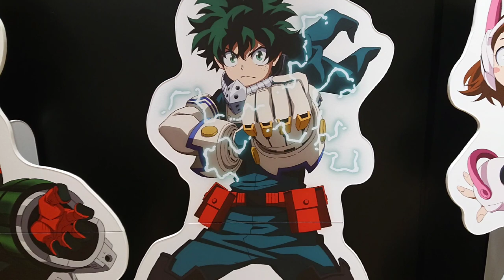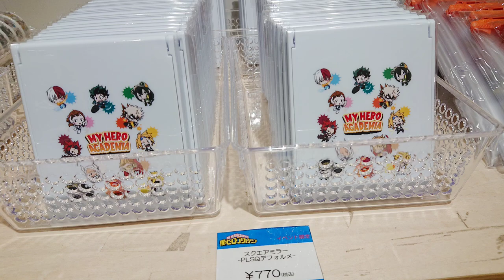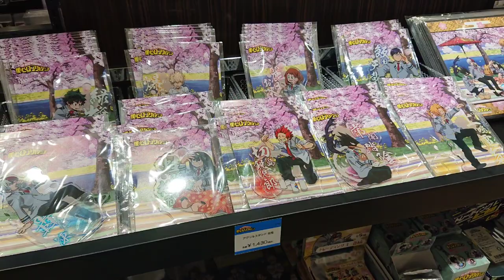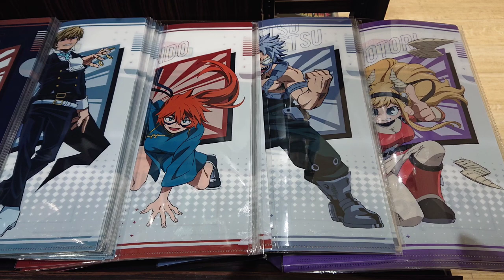【🇯🇵旅日記】上野マルイ:僕のヒーローアカデミア PLUS ULTRA SQUARE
峰田のパネルが飾られるときは来るだろうか…
‹僕のヒーローアカデミア/My Hero Academia›
✒:堀越耕平
💬:緑谷 出久(山下大輝)
💬:オールマイト(三宅健太)
💬:爆豪勝己(岡本信彦)
💬:麗日お茶子(佐倉綾音)
💬:轟焦凍(梶裕貴)
💬:蛙吹梅雨(悠木碧)
💬:ホークス(中村悠一)
💬:死柄木弔(内山昂輝)
僕のヒーローアカデミア PLUS ULTRA SQUARE-プルスウルトラスクエア- in 上野マルイ

TVアニメ6期が大好評放映中の「僕のヒーローアカデミア」放映に伴い、
リニューアルしたポップアップイベント
「僕のヒーローアカデミア PLUS ULTRA SQUARE-プルスウルトラスクエア-」が
上野マルイにて期間限定で開催決定！

6人の描き下ろしイラストを使用した新商品や、描き起こしデフォルメイラスト、
標識風デザインのイベント限定新商品をはじめ、過去商品など様々な商品を販売いたします。

また、お買い上げ金額に応じて貰える購入特典や、
景品が当たるアトラクション「敵 ヴィラン を倒せ SMASH!PITCH!!」も登場！
店内には描き下ろし6体のキャラクターパネルのフォトスポットもございます。